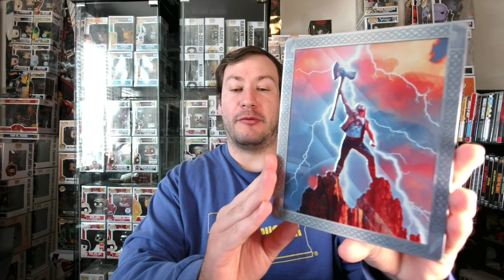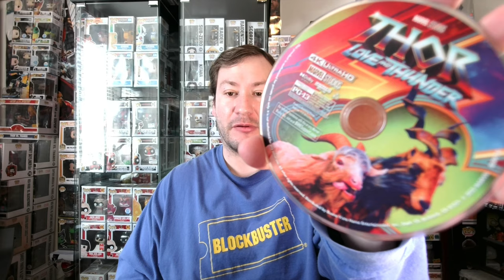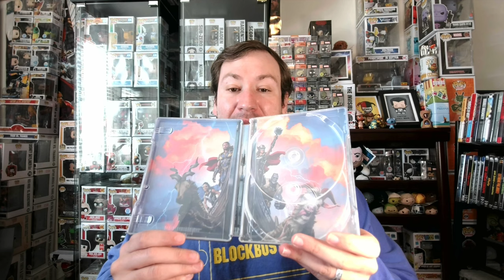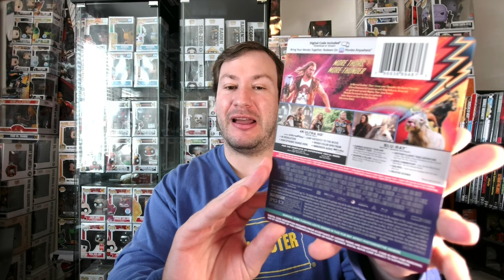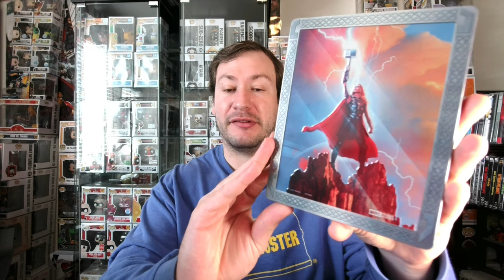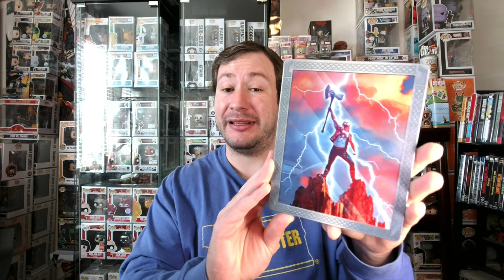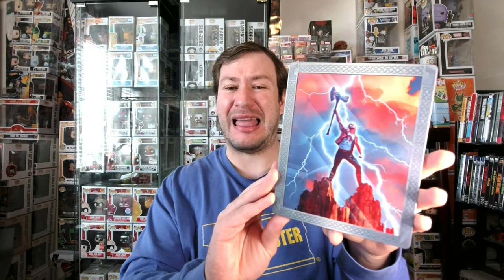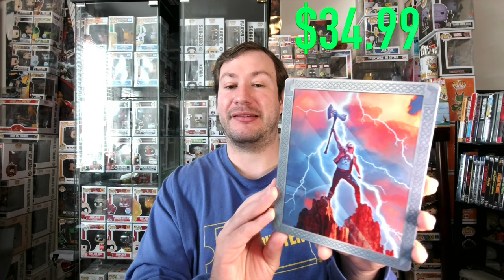Thor Love and Thunder EXCLUSIVE 4K Steelbook Review & Unboxing! - Is this movie worth your money?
NEW 4K Best Buy Steelbook Thor 4 UNBOXING & REVIEW